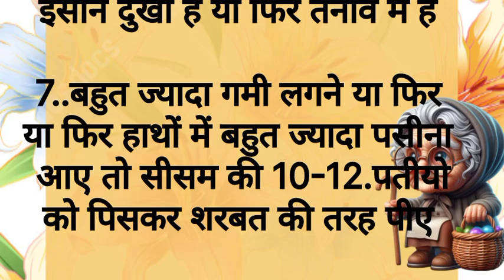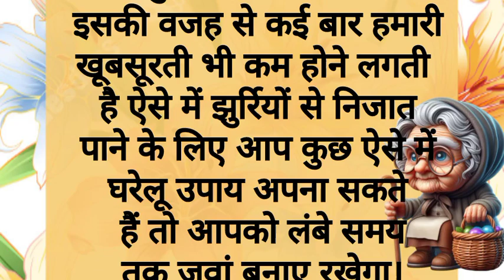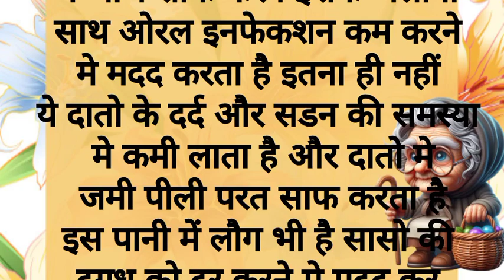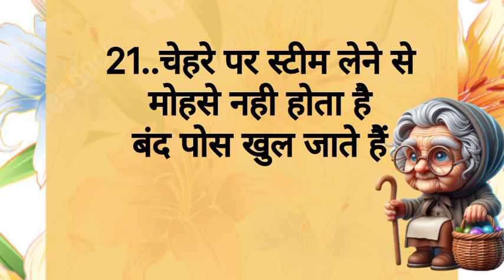40 बेस्ट किचन टिप्स ध्यान रखने योग्य बाते अपना कीमती समय निकालकर सुनेusefultips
60 बेस्ट किचन टिप्स। पहले नही सुने होगे ।समय निकालकर जरूर सुने।

18.बेस्ट किचन टिप्स पहले नही सुने होगे।समय निकालकर जरूर सुने
किचन टिप्स ये किचन टिप्स आपको किसी ने नही बताए होगा। बहुत काम के है जरूर सुने ।ghrlu nuskhe
17 ध्यान रखने योग्य जरूरी बातें lessonable quotes

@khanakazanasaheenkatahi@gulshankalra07